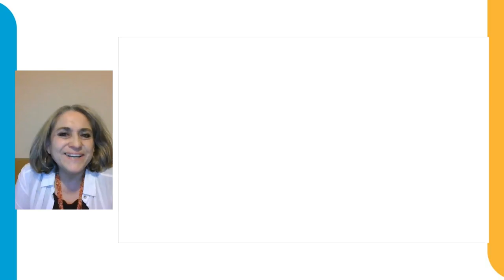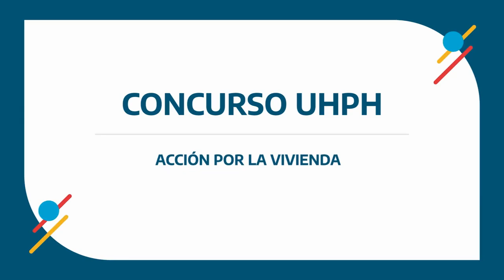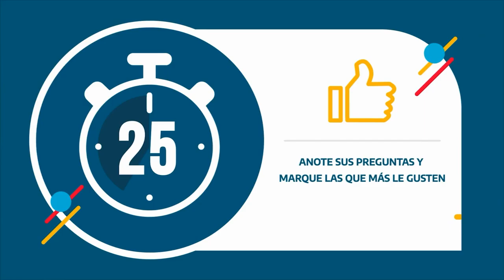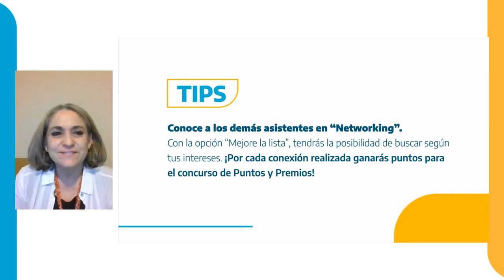Cali-Eco crea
La iniciativa busca fomentar la economía circular en Santiago de Cali, aportando al mejoramiento de la calidad de vida, por medio de una solución innovadora de cocreación y co-diseño con la comunidad. Se aumenta el espacio público cualificado en zonas deficitarias con participación de las comunidades, utilizando los residuos plásticos de la cadena de reciclaje de la ciudad para transformarlos en mobiliario urbano.

Urban Housing Practitioner´s Hub
UHPH